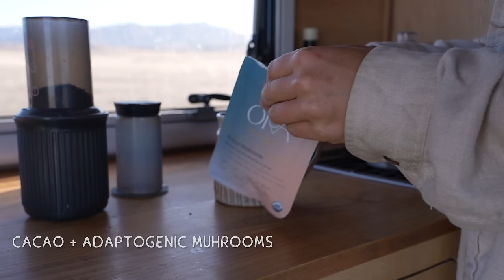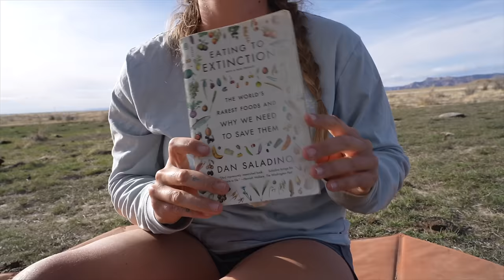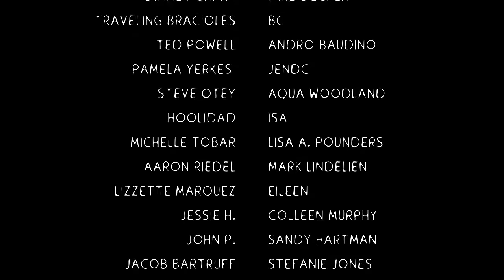Life on the Road is Changing... (story twenty-two)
It's been nearly THREE years since I hit the road, and I am feeling ready for a change.

BLUETTI Spring Sale ✨Don't miss out on the Bluetti Spring Sale! Save up to $1900 until March 24th.

↠ HEAR the latest from my Newsletter!